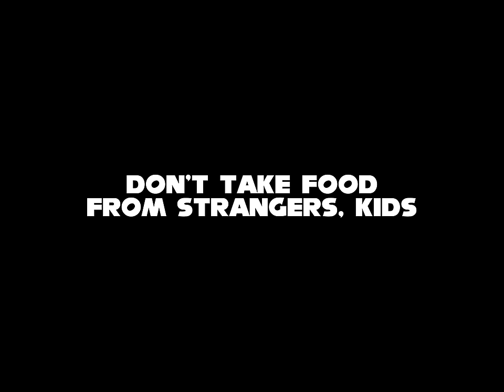Sonic the Abridgehog (Sonic X Abridged) - Episode 5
Episode 5: Smart or Dumb?

Tails tells the story of how he saved television! Also he makes a cool new Tornado that I wish SEGA would put in the games, but he sees the TV thing as a bigger accomplishment than the X Tornado.

Like this video? You might also like...

This is a fan-based parody. 'Sonic the Hedgehog' and 'Sonic X' are owned by SEGA, Sonic Team, TMS Entertainment, and Discotek Media. Please support the official release.